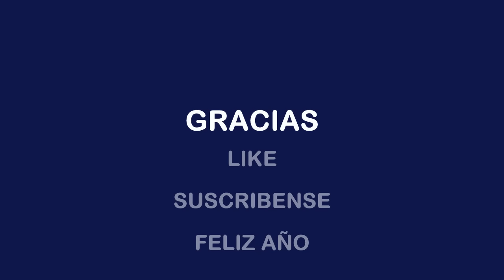Electro Circuit MI BURRITO SABANERO MIX DISFRUTENLo DJ JOSE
DJ JOSE
SALUDES
esta es una pequeño demo de este tema disfrútenlo

muy pronto exito 2015 de esta navidad lo mejor extreno
diciembre 20 2015 exitos
gracias

Link link link completo mi burrito sabanero 2015 remix

Disfrutenlo